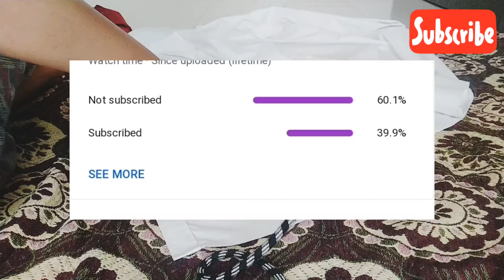आठवड्याची तयारी फक्त 1 तासात| स्वयंपाक व घरातील कामे झटपट होण्यासाठी काही टिप्स